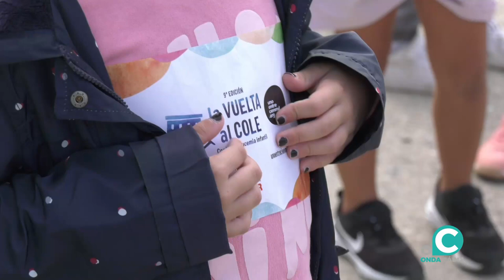El Colegio La Inmaculada celebra una carrera solidaria para los niños que sufren leucemia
Los alumnos del centro, junto a los IES Fuerte de Cortadura han participado en esta prueba deportiva con fines benéficos alrededor del colegio La Inmaculada